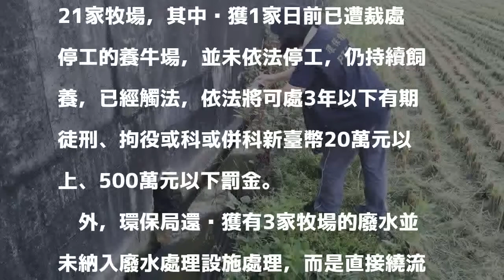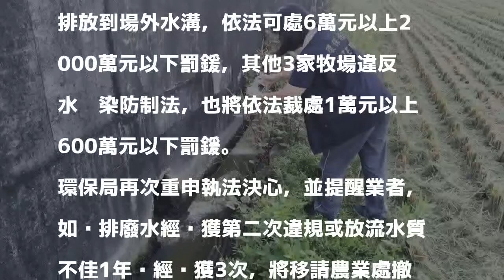國慶連假有臭味？屏縣環保局查獲7家牧場違規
發表評論評論如下。